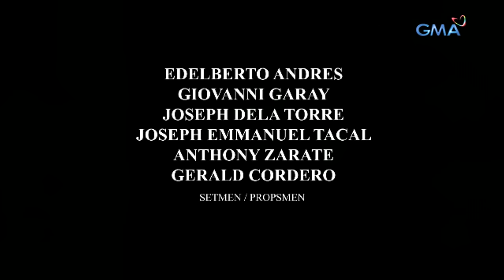Prima Donnas: Full Episode 107 | Stream Together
Aired ( January 14, 2020): Jaime works hard to make Donna Belle and Donna Lyn accept Brianna as their true sister but despite Jaime’s major efforts, the two Donnas won't accept her. On the other hand, Kendra and Brianna are still wondering why did Donna Marie's DNA result didn't match with Jaime.

Watch episodes of 'Prima Donnas' weekdays at 3:25 PM on GMA Afternoon Prime, starring Jillian Ward, Sofia Pablo, and Althea Ablan. Also in the cast are Aiko Melendez, Katrina Halili, Wendell Ramos, Chanda Romero, Benjie Paras, Elijah Alejo, and Will Ashley. PrimaDonnas PrimaDonnasFull Episode